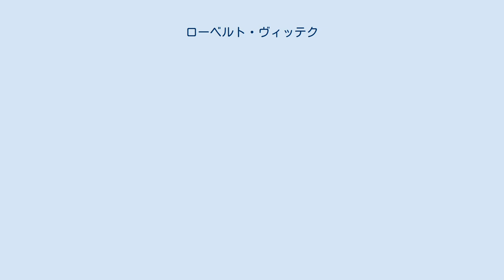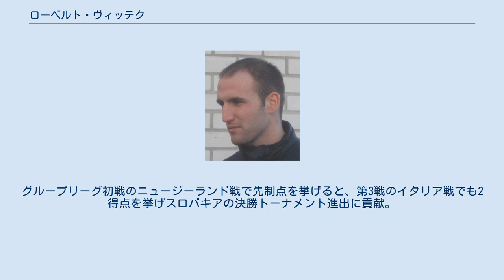ローベルト・ヴィッテク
スロヴァン・ブラチスラヴァの選手
ローベルト・ヴィッテク（Róbert Vittek, 1982年4月1日 - ）は、チェコスロバキア・ブラチスラヴァ出身の元サッカー選手。
 地元のクラブ、ŠKスロヴァン・ブラチスラヴァで1999年にデビューし、2003年にドイツ・2. ブンデスリーガ（2部）の1.FCニュルンベルクに移籍した。
2003-04シーズンは二桁得点し、2部優勝と1部昇格に貢献した。
2004-05シーズンは初の1部挑戦で5得点を挙げた。
2005-06シーズン前半は調子を落とし、ウィンターブレークまでに1得点も決められなかったが、中断期間が明けてからは得点を量産し、16試合で16得点を決めた。
24節と25節の2試合では計6得点し、連続した2戦でのリーグ最多得点記録を作った。
5試合で複数得点を記録し、得点ランキング5位にはいった。
彼の活躍でチームは前シーズンの14位から8位に躍進した。
一躍移籍市場の人気銘柄となり、UEFAチャンピオンズリーグに参加するハンブルガーSVへの移籍が噂された。
2006年6月にはFCディナモ・キエフが1000万ユーロのオファーを出したが、クラブはそれを拒否した。
そのほかにはFCロコモティフ・モスクワもヴィッテクに関心を寄せていた。
 2008年、移籍金550万ユーロでフランスのLOSCリール・メトロポールに移籍した。
2008-09シーズンはチームのフォワード陣最多の先発出場回数を記録したが、好不調の波が激しく、チーム3位の5得点に終わった。
2009年3月には当時首位に立っていたオリンピック・リヨンから先制点を挙げており、欧州カップ出場権がかかった最終節のナンシー戦でも先制点を挙げ、7位から5位に浮上してのUEFAヨーロッパリーグ出場権獲得に貢献した。
2009-10シーズンはFWピエール＝アラン・フローなどにポジションを奪われ、半年間で12試合出場2得点にとどまった。
 2010年2月1日、半年間の契約でトルコのMKEアンカラギュジュにレンタル移籍した。
 2010年6月1日、2010 FIFAワールドカップ本大会に出場するスロバキア代表メンバー23人に選ばれた。
グループリーグ初戦のニュージーランド戦で先制点を挙げると、第3戦のイタリア戦でも2得点を挙げスロバキアの決勝トーナメント進出に貢献。
イタリア戦では大会選定のマンオブザマッチに選出された。